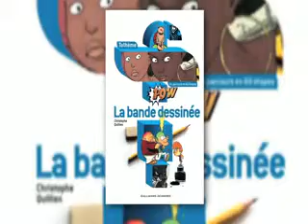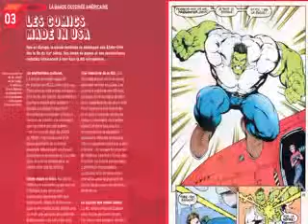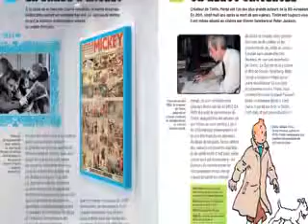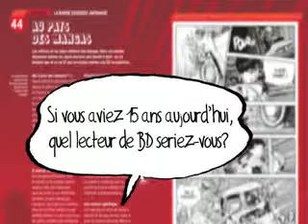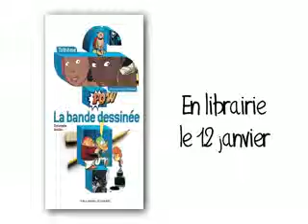La bande dessinée - Collection Tothème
Une rencontre avec Christophe Quillien, journaliste et auteur du livre "La bande dessinée" (collection "Tothème"). Sortie en librairie le 12 janvier 2012.